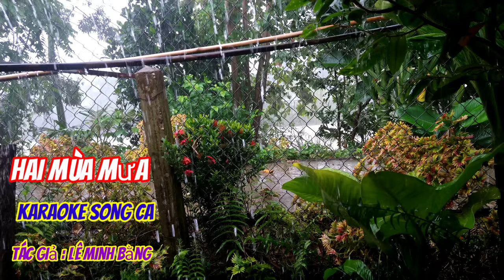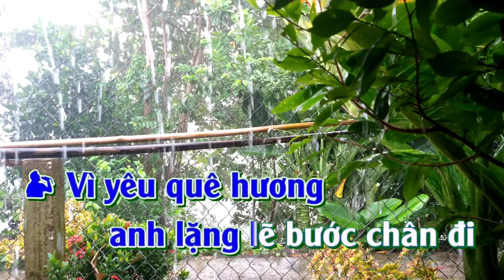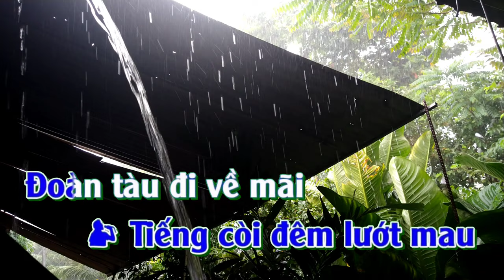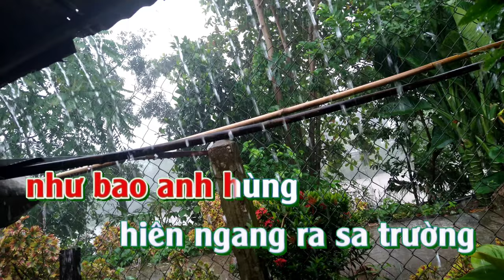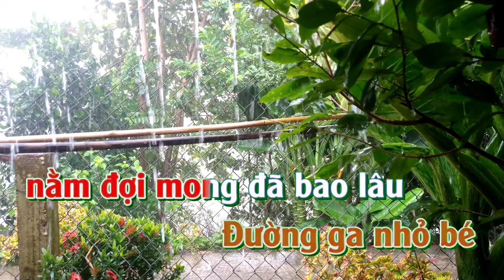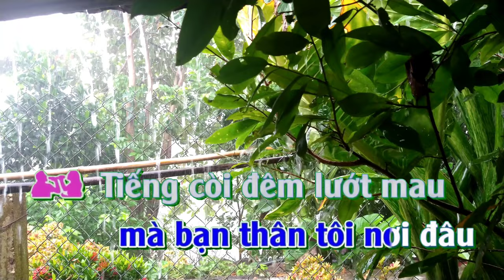Hai mùa mưa |karaoke song ca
💥bài hát :hai mùa mưa